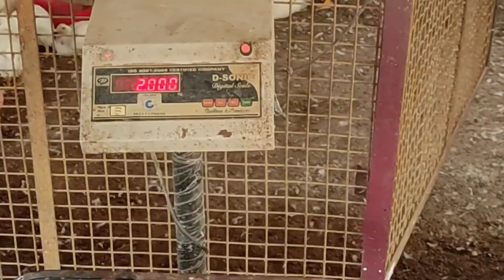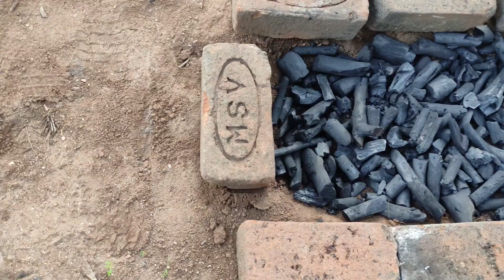பல நாள் ஆசை நிறைவேறியது🤩🤩😍😍/5-KG full chiken grill making out side🤤🤤🤤/Vlog!!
hello friends!! this is a vlog video after the long time i make a full grill chicken out side  full fun loaded watch and enjoy😊😊☺☺.